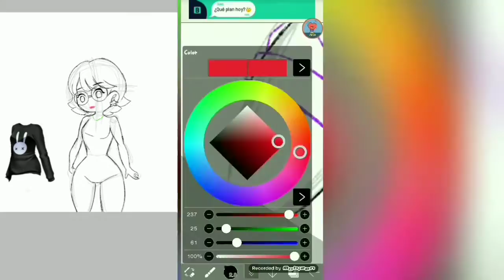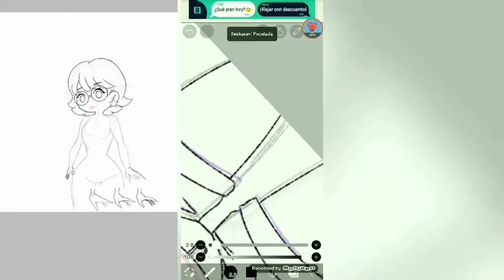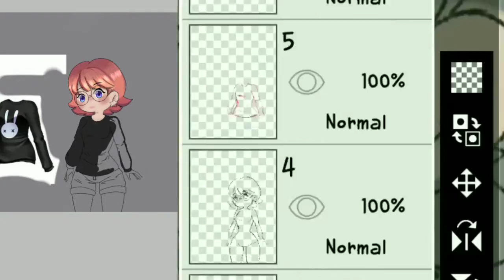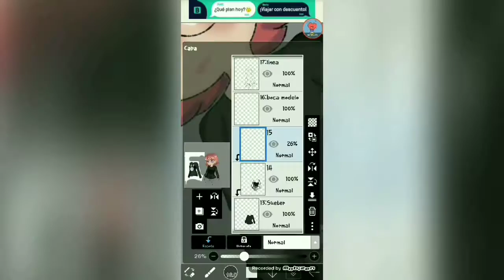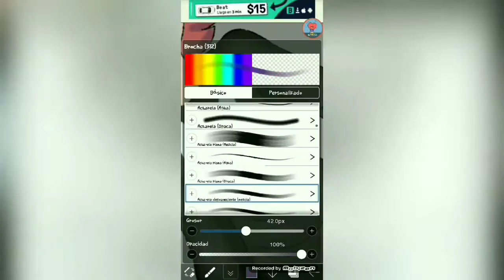SPEEDPAINT! Drawing a new character || Hye sook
Hello! I'm learning english, but i am from of latam😅😅. I speak spanish cofocofcof